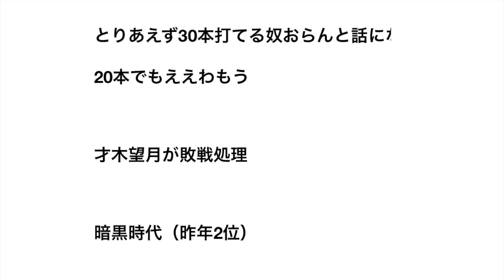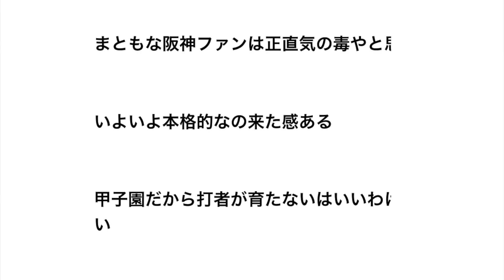阪神、約16年振りの暗黒時代突入へ